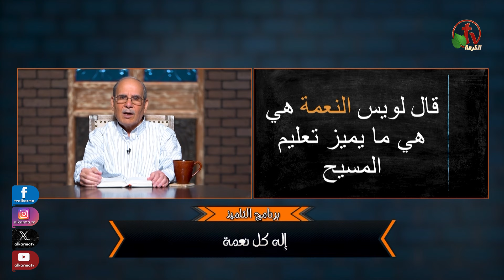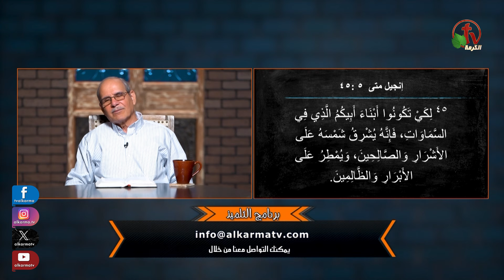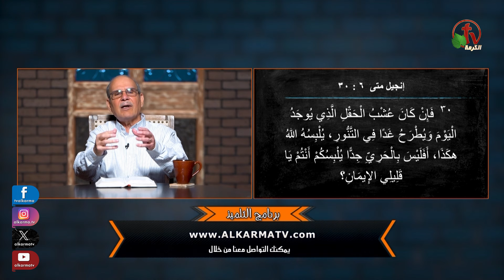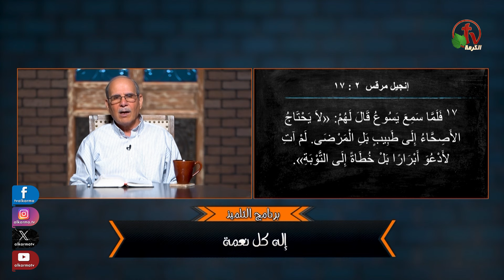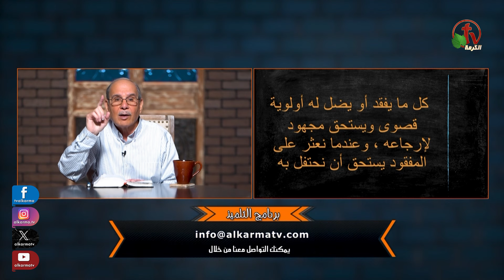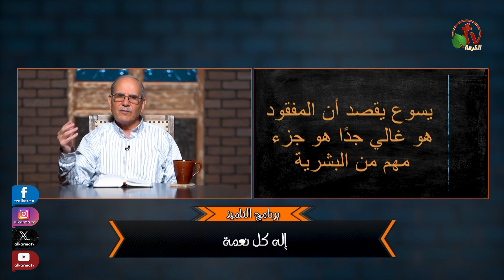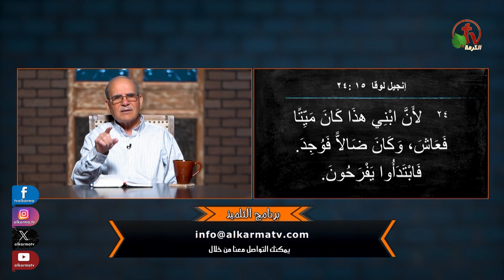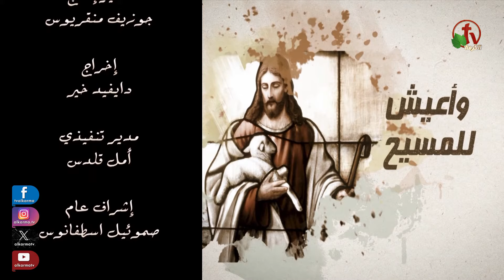برنامج التلميذ - "إله كل نعمة" - حلقة (95) | قناة الكرمة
حلقة جديدة من برنامج "التلميذ" بعنوان : "إله كل نعمة" - (95) - مع الشيخ صموئيل فوزي - قناة الكرمة

 A new episode of "The Disciple" program
 God of all grace" - (95)
 Prepared and presented by: Sheikh Samuel Fawzy

 مباشر فقط السبت الأول من كل شهر الساعة 12.30 ظهرًا بتوقيت كاليفورنيا
 الساعة 9.30  مساءً بتوقيت القاهرة الموافق يوم الأحد 5.30 صباحاً بتوقيت سيدني